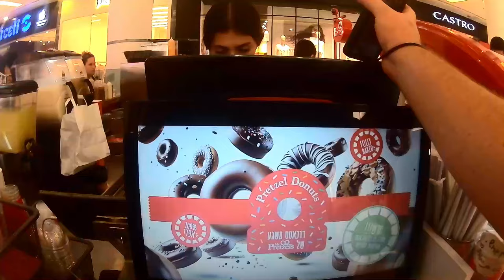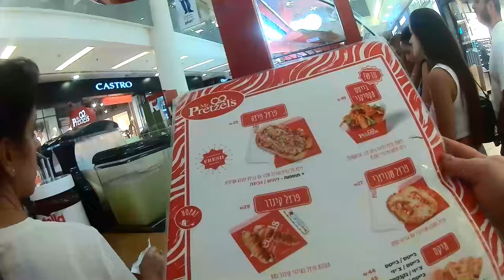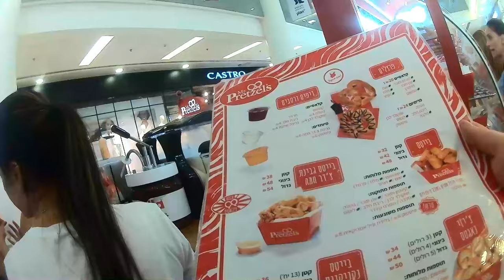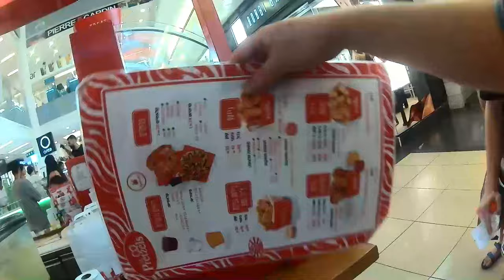2024 09 21 - מיסטר פרצל, קניון הזהב, ראשל''צ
כבר הרבה שנים אני אוכל את הבייגלה החם ואת הנקניקיות הצמחוניות המצופות בבצק שהם אופים בצורה מיוחדת.

הפעם אכלתי את הבייגלה החם שלהם בטיבול זעתר, שומשום, שום ומלח, עלה לי 9 ש"ח בלבד, באמצעות שובר שרכשתי במועדון שופרסל פור יו.

לצערי בניגוד לסניף בקניון חולון, אין מקומות ישיבה צמודים לדוכן, התורים במוצאי שבת ארוכים, היה קצת לא נעים להמתין בעמידה.